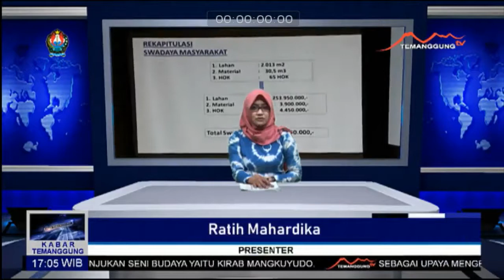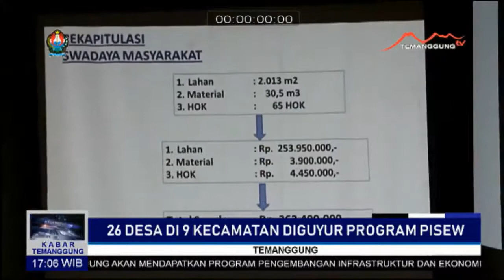26 Desa Di 9 Kecamatan Diguyur Program Pisew